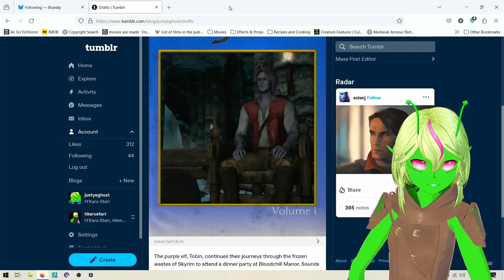Dinner and a Robot Horse | a Skyrim VOD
After getting an invitation, Tobin heads to Bloodchill Manor for a dinner party.